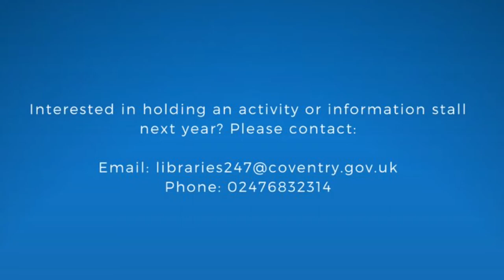Try Something New - Day 2 highlights